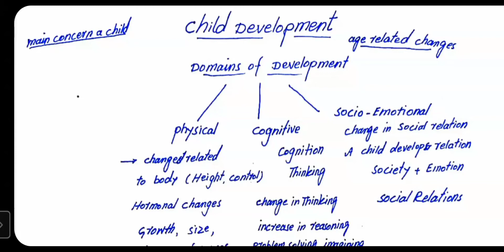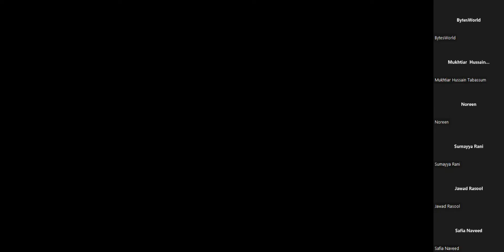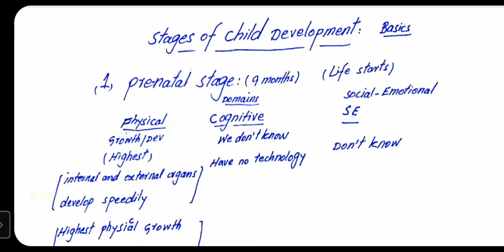WHAT IS CHILD DEVELOOMENT: DOMAINS & 5 STAGES OF DEVELOPMENT:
child development

domains of develo0ment